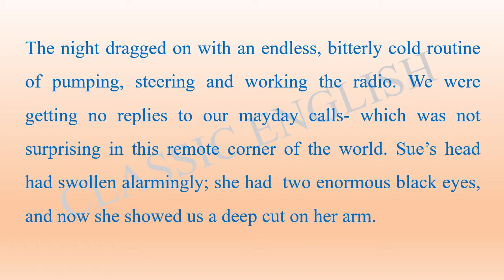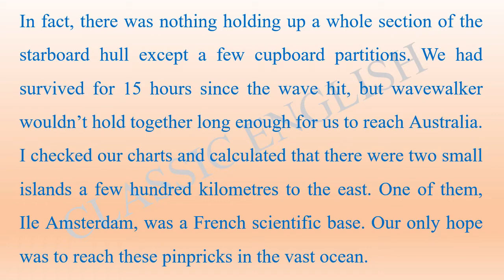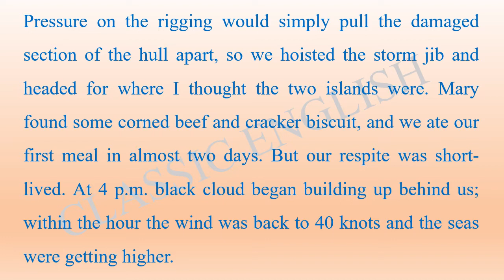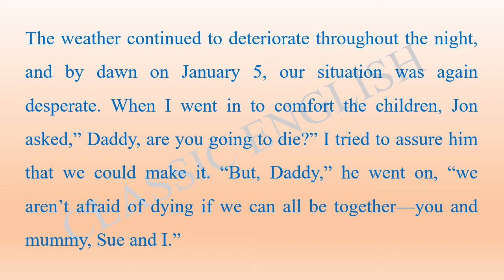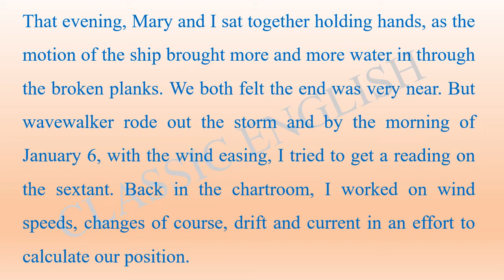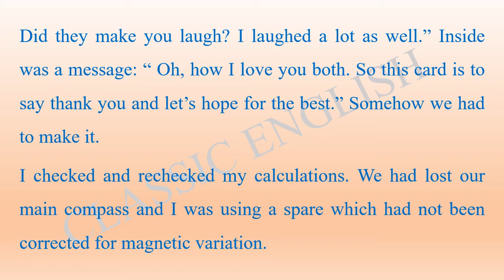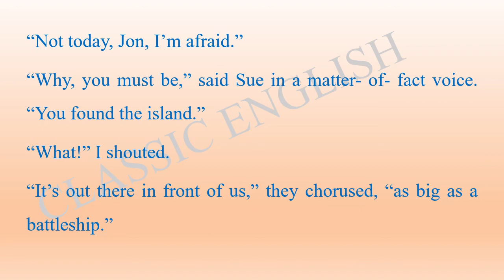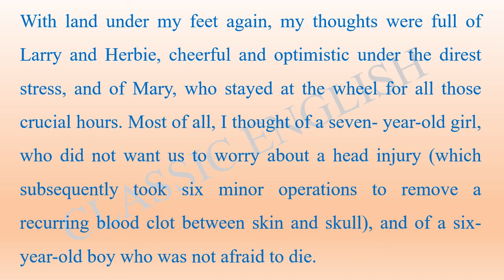We are not afraid to die | Part-2 | Hindi Explanation | Class 11 | Hornbill Textbook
This video covers Hindi Explanation of Class 11  Chapter- "We are not afraid to die", from a Hornbill textbook as per NCERT Syllabus prescribed by Madhyamik Shiksha Parishad, Prayagraj, U.P.